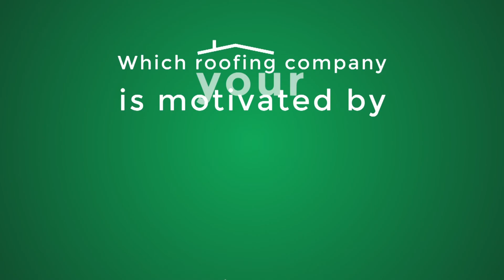Yes! Home Services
:30 Television Commercial - "Your Roofing Answers are in Our Name"